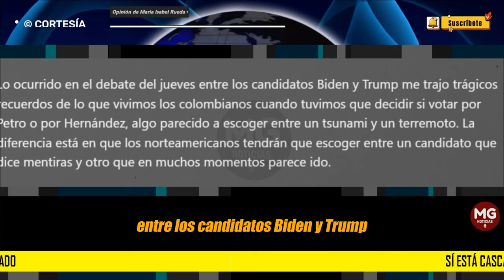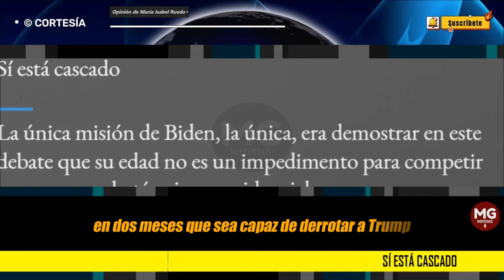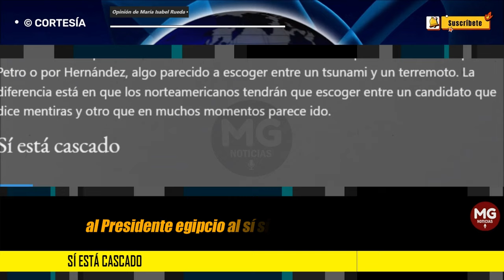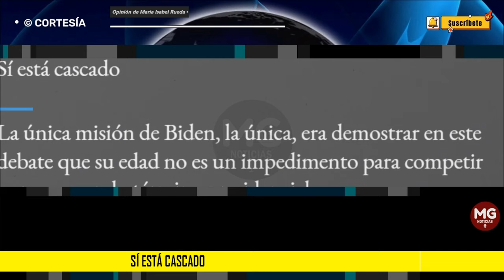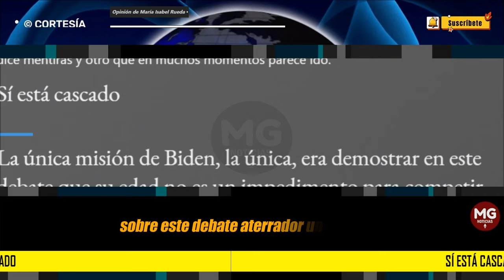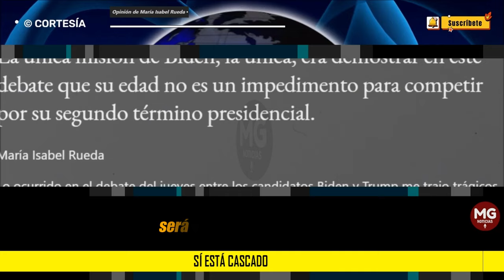SÍ ESTÁ CASCADO 📢 Opinión de María Isabel Rueda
La única misión de Biden, la única, era demostrar en este debate que su edad no es un impedimento para competir por su segundo término presidencial.